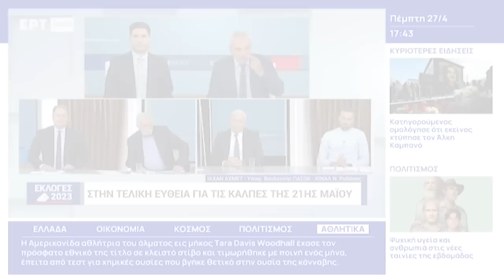Ν. Καραγιάννης: Με ισχυρό ΚΚΕ «θα το φυσάνε και δεν θα κρυώνει»!